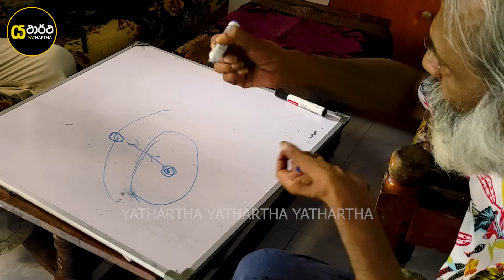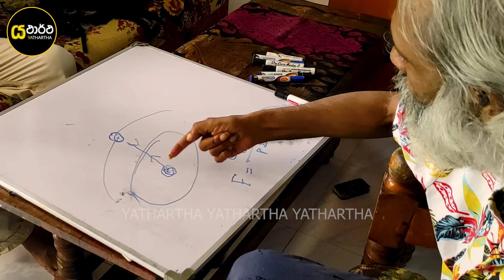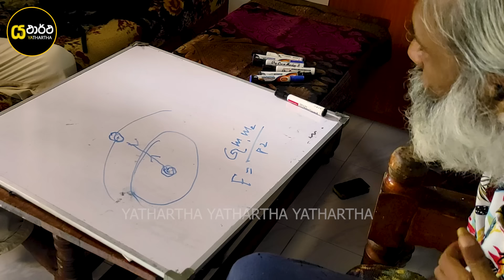අපේ පුරාණ ගණිතඥයො ග්‍රීසියෙන් දැනුම ගෙනාවෙ නෑ . නිව්ටන්ට කලින් මෙහෙ මහ වෙහෙර හැදුව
ග්‍රීක ගණිතඥයින්ට කලින් අපේ මුතුන්මිත්තන් මහා වටිනා ගණිතක්‍රම ලෝකයට හදුන්ව්ල දීල තියනව මහා වැව් අමුණු, මහා වෙහෙර විහාර, මහා රජමාලිගා, මහා කලුගල් එක්ක  හැප්පිලා කරල තියන්ව. මේ ඉංජිනේරු දැනුම ග්‍රීසියෙන් ගෙනාවෙ නෑ. මෙහෙන් තමයි මුලු ලෝකෙටම ගියේ. ග්‍රීසියෙ නිව්ටන්ල පයිතගරස්ල ආකිමිඩීස්ල වගේ නම් ප්‍රසිද්ධ කරගන්න අපේ  මුතින්මිත්තන්ට ඕනවුනේ  නෑ . මේ රටේ  කොහෙ ඇවිද්දත් අදටත් දකින්  ඒ  මහා ඉදිකිරීම්වල නටබුන්වලින් පවා තේරුම්ගන්න පුලුවන් අපේ මිනිස්සු  ලොව ඉහළම දැනුමකට හිමිකම්කියපු අව්‍යාජ මිනිස්සු  කියල. අද ඒ සියලුදේම වළදාල ..
යථාර්ථ නාලිකාව සමග එකතුවීමට ඔබටත් අවස්තාවක් අප ජීවත්වන මේ සිව්හෙළයේ යටගියාවූ සත්‍යය ඉතිහාසයත්, හෙළ වෙදකම, හෙළ තාක්ෂණය, පැරණි පොතපත , ඉපැරණි වෙහෙර විහාර පිළිබඳව වඩාත් පුළුල්ව මිනිසුන්ව දැනුවත්කිරීමට තීරණය කර ඇත. අප විසින් කරනු ලබන මේ වෑයමේදී අපට පහසුවක් වෙමින් ඉහත කරුණු පිළිබඳව තොරතුරු ලබාදීමට හෝ මේ හෙළබිමේ විවිධ පළාත් වලට ගොස් තොරතුරු රැස්කර වාර්තාමය වැඩසටහන් ඉදිරිපත් කිරීමට හෝ මොනයම් හෝ ආකාරයකින් අනුග්‍රහයක් දැක්වීමට අප යථාර්ථ නාලිකාවේ වටිනාකම දකින ඔබත් කැමතිනම් අපව අමතන්න.

යථාර්ථ
Yathartha

(මෙය පුද්ගලික youtube නාලිකාවක් බව සලකන්න)